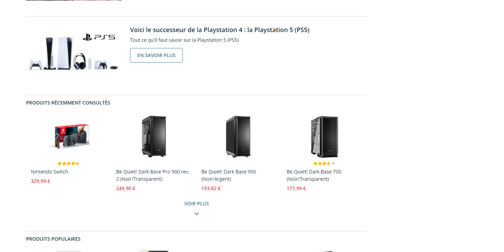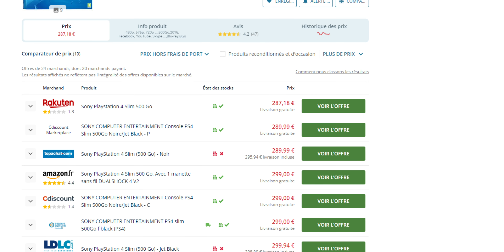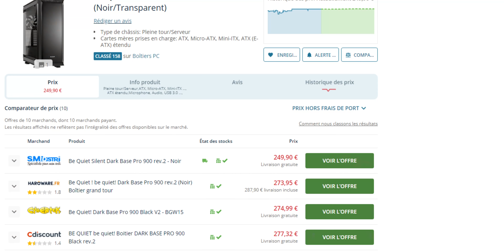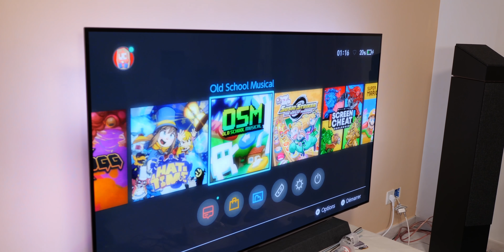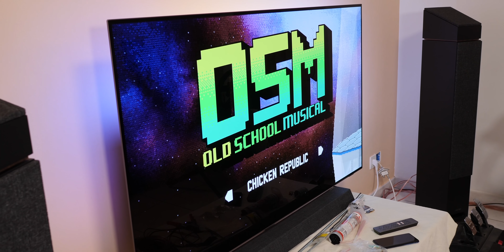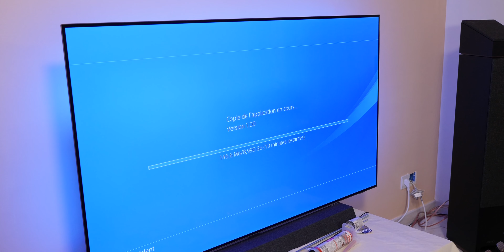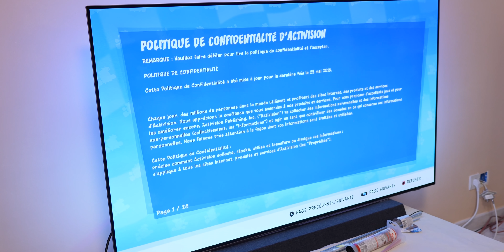Comment CRÉER la Console ULTIME ? (PS4 + Xbox One + Nintendo Switch)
Salut c'est Léo de la chaîne TechMaker et aujourd'hui, on va construire un build de PC assez particulier, car on va en effet utiliser une PS4, une Xbox One et une Nintendo Switch !

Vidéo faite en partenariat avec leDénicheur, merci à eux !

Timecodes :
0:00 Introduction
3:45 Construction
7:52 Test Xbox One
9:20 Test Nintendo Switch
10:43 Test PS4
13:44 Conclusion